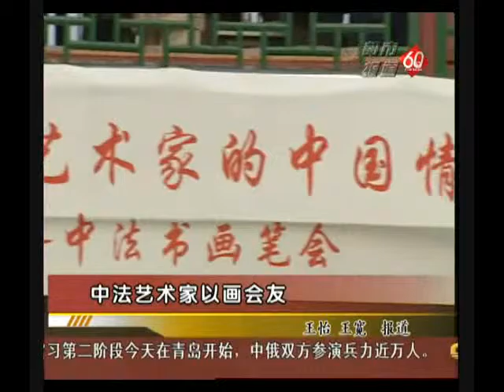Roland Buraud et François Bossière lors de l'année de la France en Chine, en 2005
Roland Buraud et François Bossière exposent au Musée de la ville de Tianjin lors de l'année de la France en Chine en 2005.
Le journal TV de la ville de Tianjin suit l'événement.